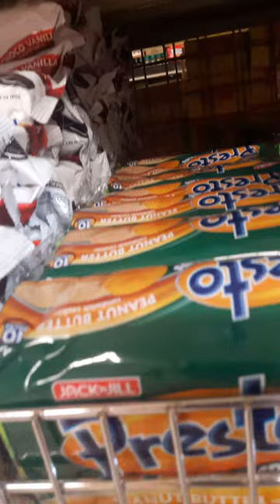cookies chocolate chip